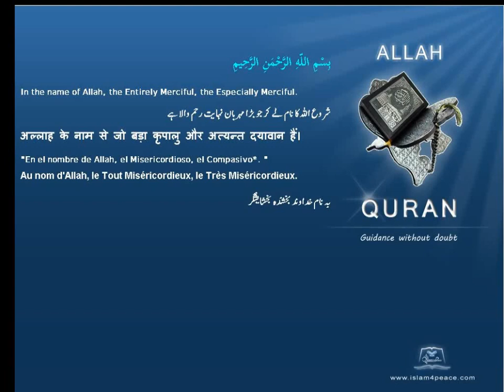Quran Bengali Translation 095 التين At Tin The FigMeccan Islam4peace com